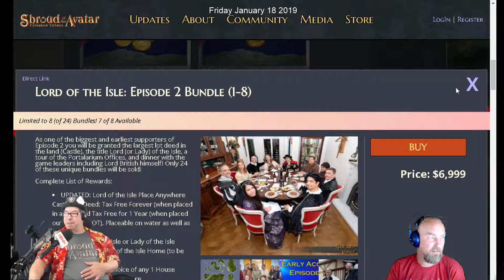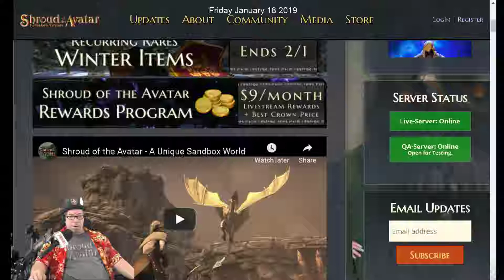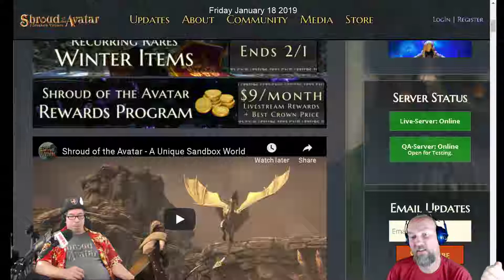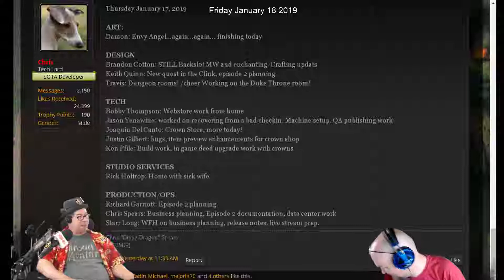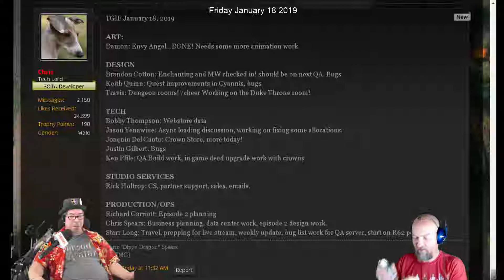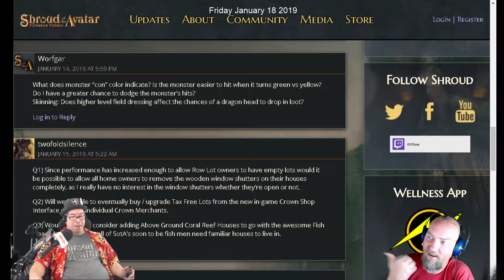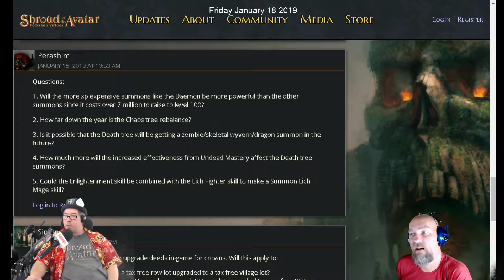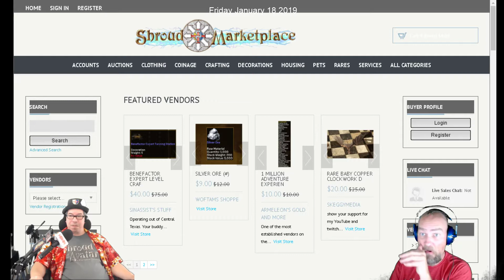Shroud Of The Avatar: Lunch With Laz & Jack 01/18/2019